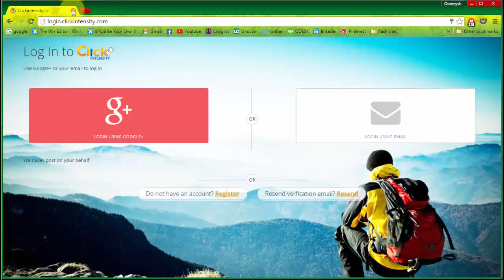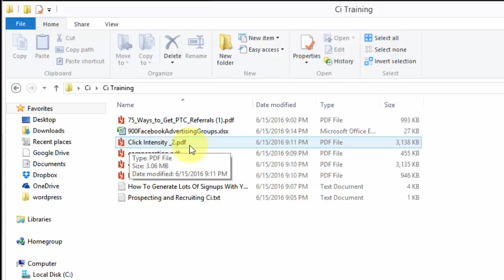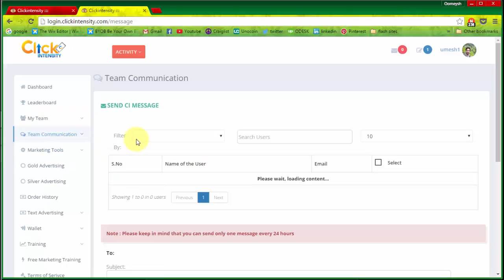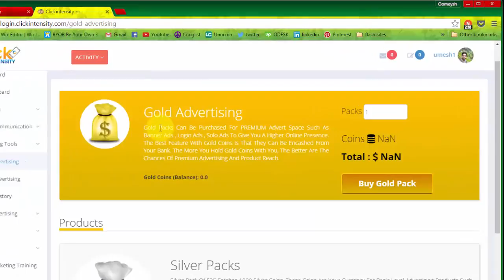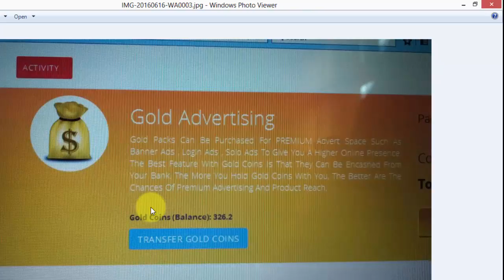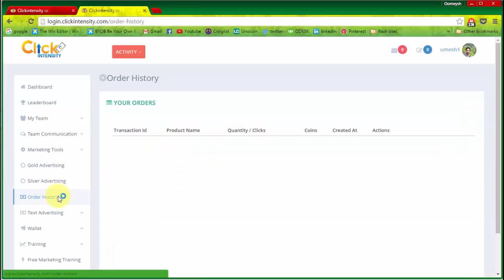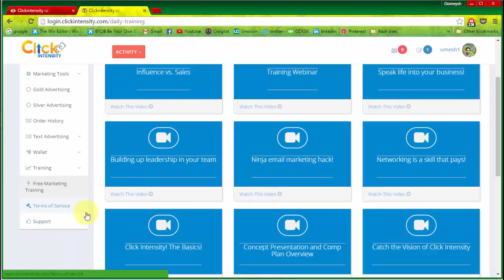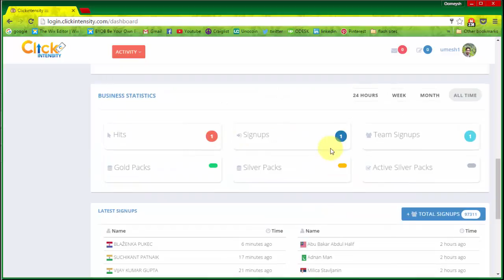Click Intensity Backoffice Overview- Step By Step.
Click Intensity has an unwavering commitment to innovative ideas that shape the advertising landscape. Not just Web, we have deployed technologies into Social Media, Mobile and Smart Watches also. Click Intensity envisions itself in the top 5 Ad networks in the next 24 Months.

Click Intensity is the leading site representation company, Offering site-specific, channel-wide and run-of-network placements, we deliver results through expert advice and intelligent technology. Our Network is serving 2 billion monthly impressions and reaching over 17 million users worldwide per month. We partner with top quality web publishers to provide advertisers with targeted ad placements.

Click Intensity has been serving global clients to publish their campaigns across a global network of trusted publishers. A US Enterprise registered under the Jurisdiction of Delaware state with an experience of Six Years in Online advertising domain.

Click Intensity is the leading site representation company, Offering site-specific, channel-wide and run-of-network placements, we deliver results through expert advice and intelligent technology.

What is Click Intensity and how to make money online with it?

Click Intensity has been put into the “Revshare” category by us. However, it is more than a simple RevShare. It contains many more features than the other RevShare sites do. Click Intensity offers you such earning and advertising opportunities as follows:

Sharing social media posts.
Watching videos.
Simple online tasks.
Clicking ads daily.

The site itself generates income from these features. Therefore, it is safer than other Ponzi-Schemes, masking under the name of “RevShare”.

With so many innovative features for the RevShare industry, we believe that Click Intensity is a very good pick. It is one of the best ways to make money online nowadays.

Besides, we really like that the administration of Click Intensity has hired a woman named Tara Mish as their “Head of Communications” – and she makes videos about Click Intensity, updating the members in their Facebook Group. Also, the CEO of the company is pretty active on Facebook. Their training part is very helpful, too: they teach their users how to bring more qualitative referrals into Click Intensity.

As you can see, Click Intensity has many unique features that other RevShare sites don’t have. That is why we have chosen to write a review about it and present this money-making opportunity to you.

Status: Paying
Payza, Bank Wire, AdvCash, Perfect Money, Payeer
Category: Mid-Risk, Revshare
Referral Commission: 7 Level Deep MLM Structure – 10% on 1st Level Referrals